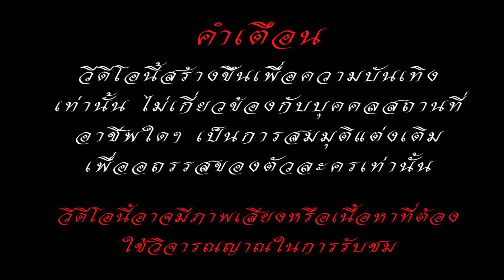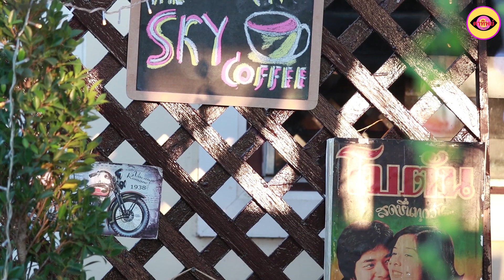ละครสอนใจ เรื่อง ผิดครั้งนี้จำไปจนตาย / ตาทิพย์ TA THIPHY